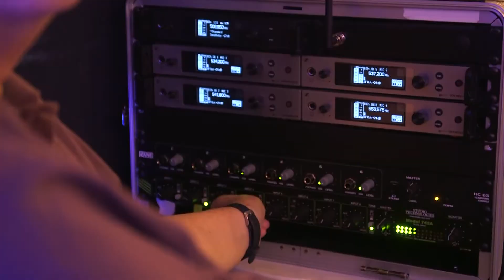KGO Live Broadcast sizzle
For Cumulus San Francisco internal use only